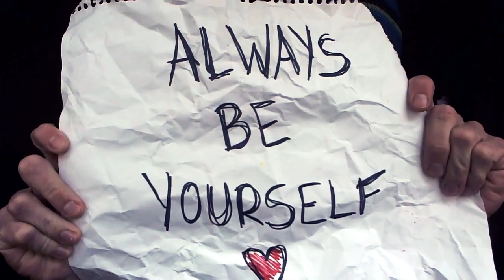ALWAYS SAY NO TO DRUGS!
Sometimes you just gotta turn on the camera and make a video. Other times you just shouldn't. This is one of those times.

Thanks for enjoying my videos! Let me know what you thought!
If you L/F/C (like/fav/comment) you mean the world to me.

instagram&gifboom // @HelloRyanHolmes
xbox gametag // HelloRyanHolmes

you're just plain awesome.

comment saying "Random Videos Rule! More!"